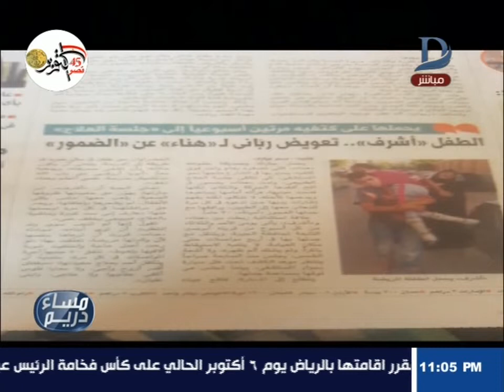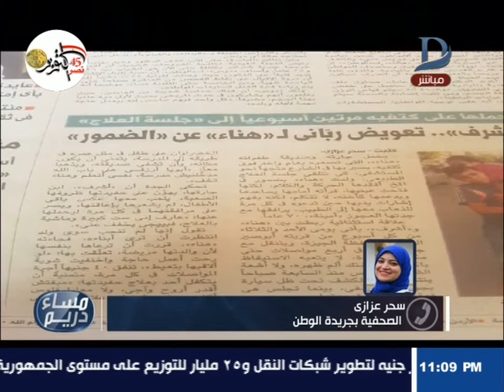مساء دريم| الطفل "أشرف"..تعويض ربانى لـ"هناء" عن الضمور